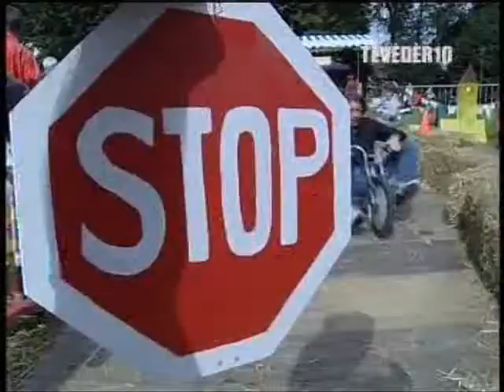Groeten Uit - Autoloze Zondag 2007 (Deel 1/2)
Ron Schuurkes bezoekt de "autoloze" zondag in Tilburg, 2007!